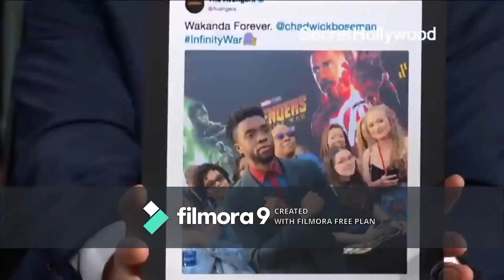Monday Motivation Episode 5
The incredible life story of Chadwick Boseman before his tragic passing after fighting a deadly disease